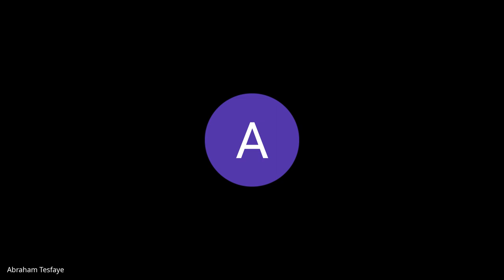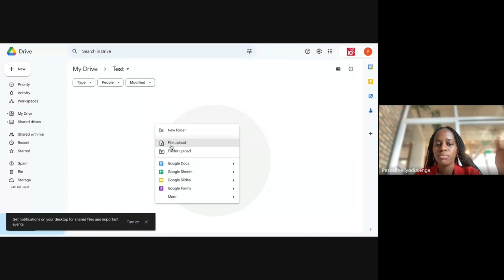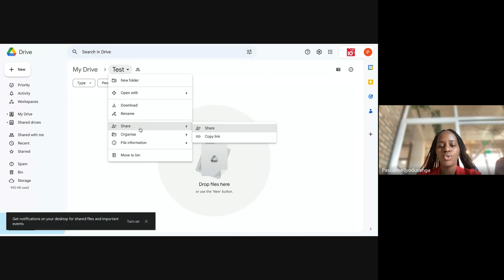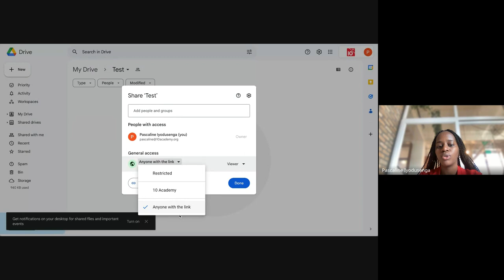Cohort A- D4 ,Stand up